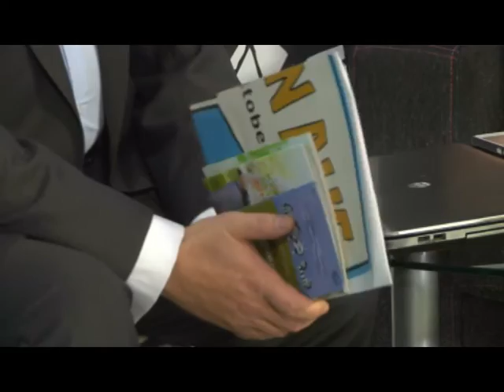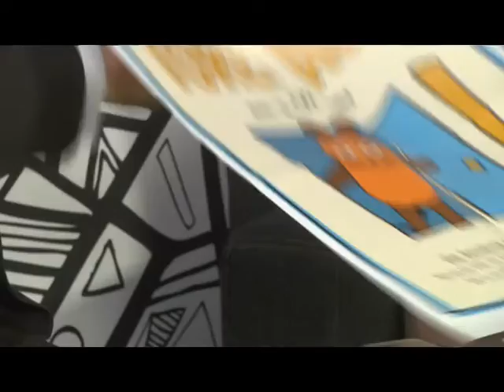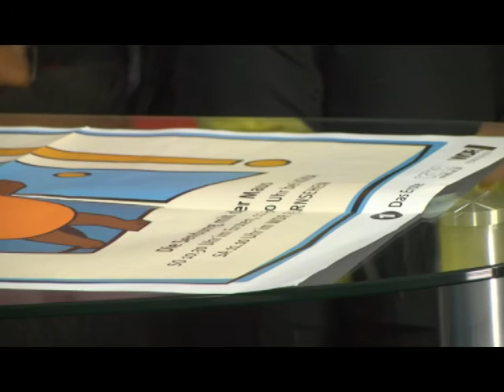Шоу “Ранок на сніданок”. 11.11.15 р. Гість програми Андрій Миколайович Попик